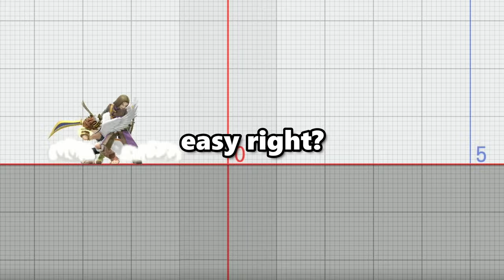I found LOW IQ Smash Players...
this is the typical smash bros experience
➤ WATCH @AmariDT